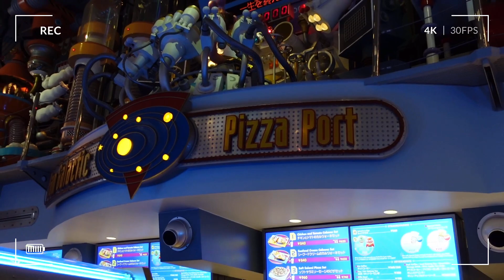【vlog】ディズニー爆食の裏側公開しちゃいます🤤【毎日投稿#06】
こんにちは、kieです🐈

毎日投稿６日目は昨日のディズニー１万円爆食の裏側を公開しちゃいます😂
とにかくこの日は寒すぎた⛄️

昨日の[ ウワサのお客様 ]たくさんの方に見て頂けて嬉しいです💓

また明日の動画もお楽しみに✨

【毎日投稿#04】【Qoo10購入品】本当に買ってよかった韓国コスメ紹介しちゃいます💓

【毎日投稿#05】【爆食】ディズニー１万円爆食！！！1人で1万円食べ切るまで帰れませんやってみた🏰✨

↓オススメ動画↓

【ベストスキンケア2021】これ使えば間違いなし❗️スキンケアオタクが選ぶ2021ベスト❤️